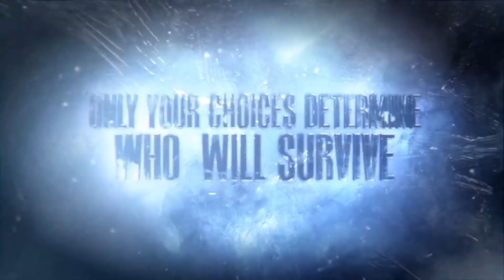UNTIL DAWN [024] - Süße Versuchungen ★ Let's Play Until Dawn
«UNTIL DAWN»
Horror-Game von Supermassive Games (2015)

Altersfreigabe Deutschland: FSK 18